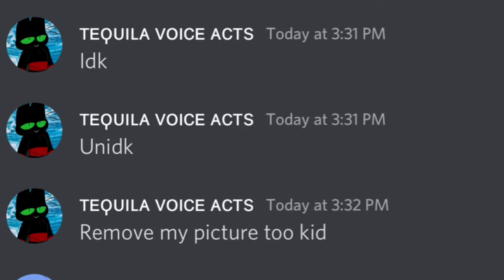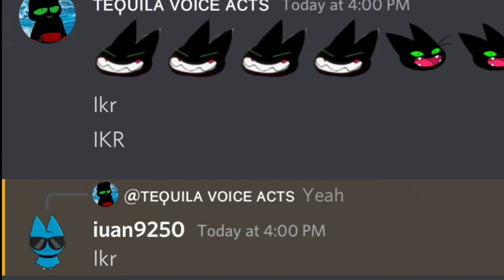Mao Mao talks about this annoying kid (very serious video)